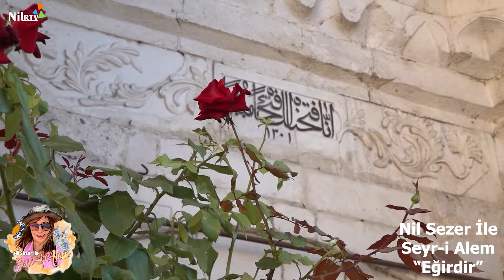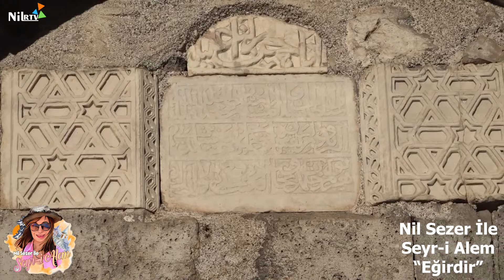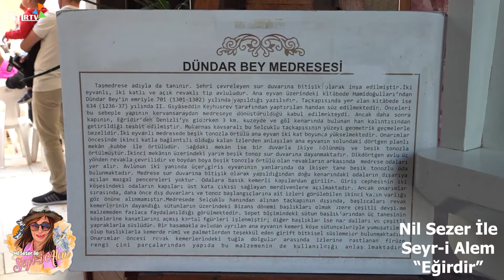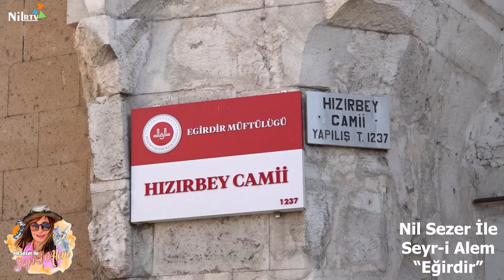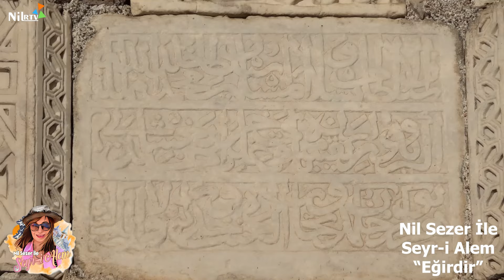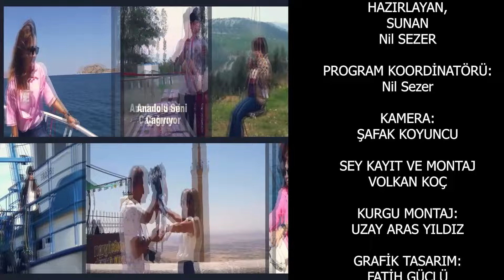Eğirdir Belediye Başkanı Mustafa Özer, Nil Sezer İle Seyr-i Alem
Eğirdir Belediye Başkanı Mustafa Özer, Nil Sezer ile "Seyr-i Alem" programında Eğirdir'in doğal güzellikleri, tarihi ve kültürel zenginlikleri hakkında derinlemesine bilgiler paylaşıyor. İzleyicilere Eğirdir'in turistik potansiyelini ve yerel projeleri tanıtmayı amaçlayan bu keyifli sohbeti kaçırmayın!